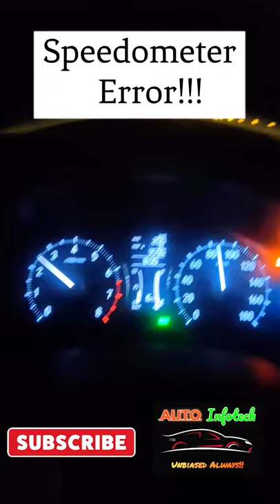Speedometer Error!! What is that??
In this video you will get to know what is speedometer error.